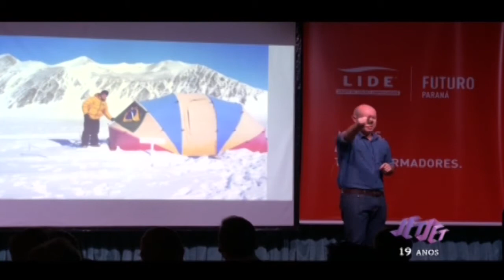Reinaldo Bessa Jet Set - LIDE Futuro Hard Rock Cafe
Confira o lançamento do Lide Futuro que movimentou o Hard Rock Cafe.